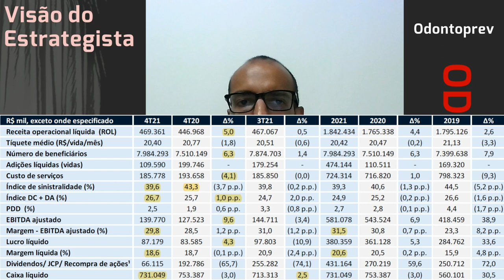03.03.2022 - Visão do Estrategista - Resultados Odontoprev 4T21 - ODPV3